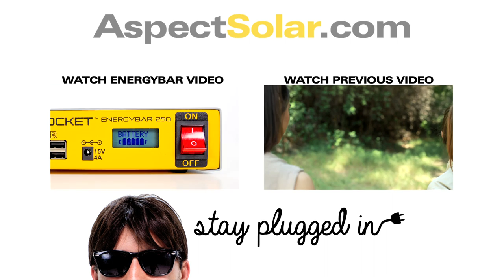Lions For Lambs Or Chickens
EnergyBar 250 by AspectSolar

Real portable power for Tailgating, Camping, Working, Traveling, Fishing, Picnics, Coffee Shops, and any Outdoor Event.

20Ah LiFePO4 BATTERY
The EnergyBar 250 uses the best battery technology available known as Lithium Iron Phosphate or "LiFePO4".  This 20Ah (250Wh) battery has a very long lifespan and can sit idle for years while only self-discharging at a minor 0-2% per month making our solar generator very ideal for anyone from a weekend camper to life long Prepper.

This high capacity battery pack is only 5 centimeters thick!  The ultra slim design allows you to store the EnergyBar 250 anywhere, and it weighs less than 8 pounds!

Chaining for Extended Power
The EnergyBar 250 can be charged by a wall socket OR directly by the SunSocket Solar Generator giving you ultimate extended power for those long weekends and extreme portability.  Multiple EnergyBars can be chained together.

Weather Resistant Carrying Case Included
Neoprene carrying bag keeps the EnergyBar 250 protected at all times.  Side pocket on the bag allows you to keep all of your adapters with you at one time.

OUTPUTS
100 Watt UNIVERSAL AC INVERTER
12V DC Cigarette Lighter Socket
4 USB
*Daisy Chaining Capability